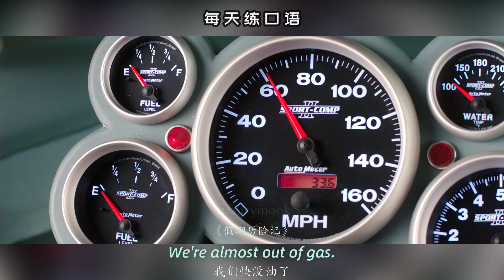【A248】看电影学英语口语~How is that possible（竖版+文本+下载：公众号费纸墨客）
看电影学英语口语~How is that possible. 跟着美剧电影学英语，每天一句日常生活用语，一起学习一起进步！